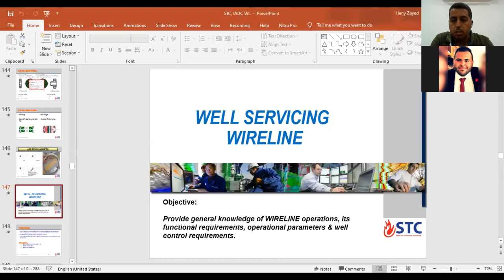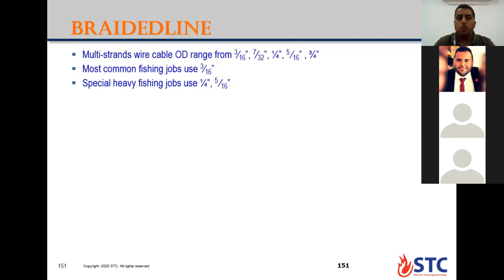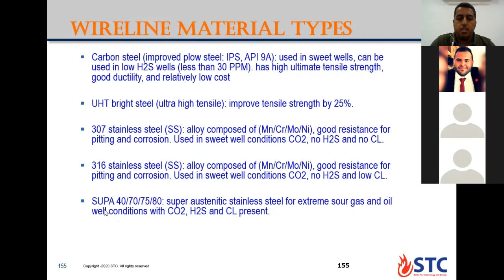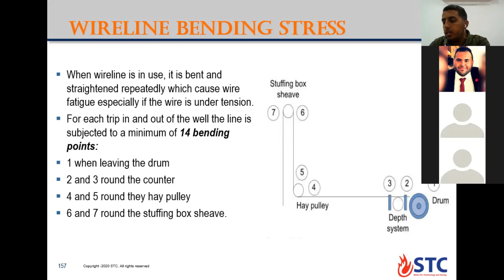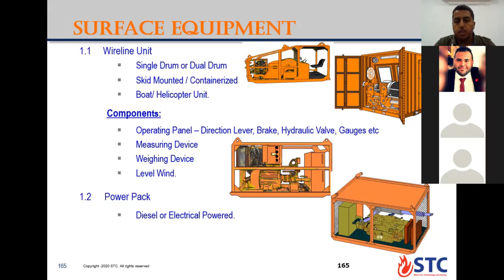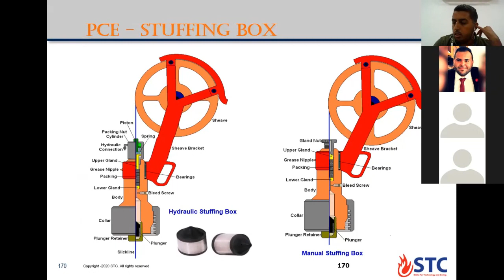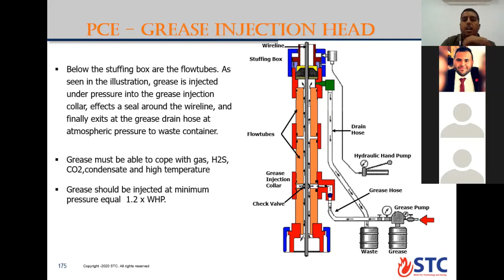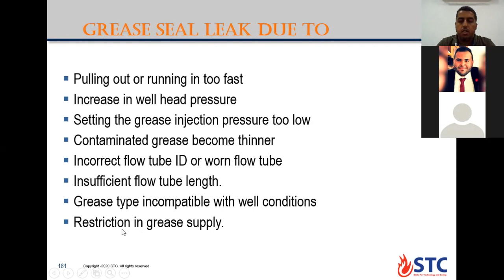IADC Wireline Well Servicing Course Aug 2021 - Day 3 Part 1